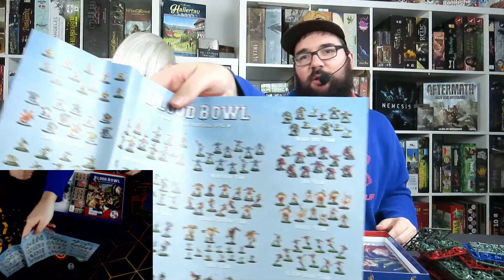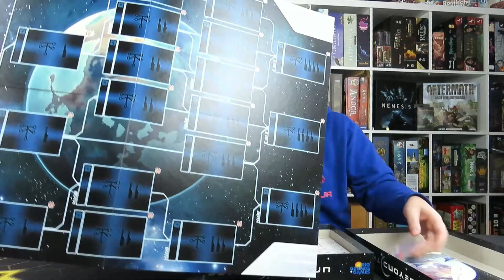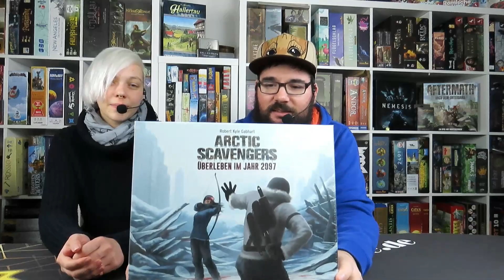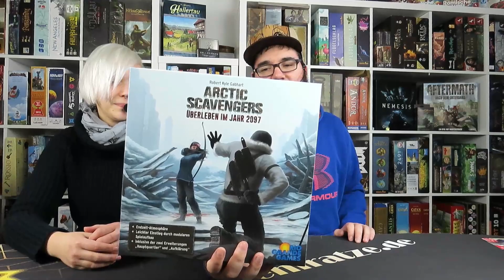Neues in der Affenhöhle # 5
Wir haben uns überlegt euch mal zu zeigen was alles in die Affenhöhle eingezogen ist. Wenn ihr Lust auf ein Video von einem Game habt, schreibt einfach ein Kommentar, eine Whatsappnachricht oder eine E-Mail.

Folgt uns auch auf Facebook, Instagram oder schaut auf unserer Homepage vorbei.
Wir wünschen euch viel Spaß bei dem Video.
Eure Affenfratzen

00:00 Begrüßung
01:10 Throw Throw Burrito
04:10 BB Tree
04:50 Blood Bowl 2. Ed.
09:45 Flügelschlag Ozeanien
13:00 Beyond The Sun
16:14 Parks Erw, Sternstunden
20:53 Remember our Trip
24:25 Arctic Scavengers
28:28 Crimson Company
31:45 Ruinen von Arnak
36:12 Gelaber